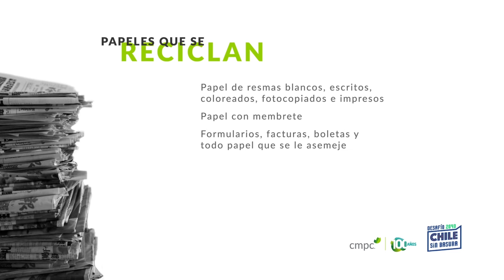Reciclaje - Chile Sin Basura 2040